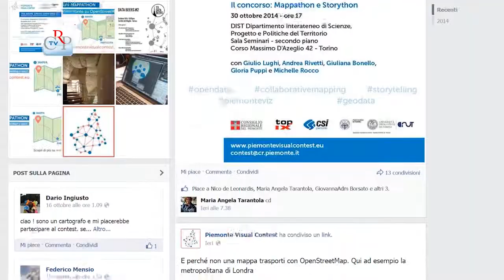Piemonte mappathon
Sei uno sviluppatore, un data analyst, un designer? Sei un mappatore, un geografo, ricercatore? Partecipa al mappathon e costruisci il Piemonte su OpenStreetMap*. Il concorso è aperto a tutti per realizzare una mappa digitale su OpenStreetMap e progetti utili per i cittadini. Il tutto utilizzando open data regionali e scegliendo un tema di interesse collettivo. Informazioni, regolamento e premi su
C'è tempo fino al 9 febbraio 2015 per inviare la proposta. Con il mappathon si apre la seconda edizione di Piemonte Visual Contest, organizzato dal Consiglio regionale del Piemonte insieme a TOP-IX e CSI Piemonte, in collaborazione con il Tavolo Open Data della Direzione Innovazione della Regione, per promuovere la cultura open e il coinvolgimento dei cittadini nelle politiche pubbliche.